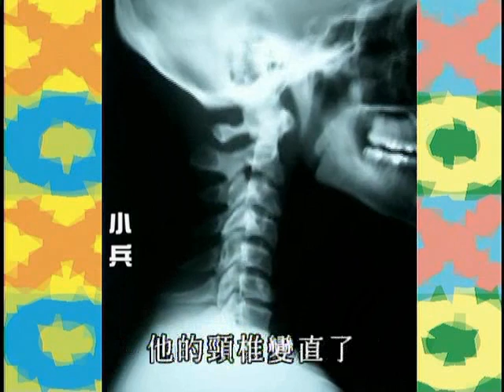流言追追追-鐵頭功真有其人??(第16集-中國功夫猴塞雷)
鐵頭功是武俠電影裡最常見的橋段,
不過這到底是真是假？
就讓我們有請鐵頭功一代傳人為大家指點迷津吧!

中國功夫博大精深，少林、武當、峨嵋三大門派縱橫天下，每一門武術絕學都蘊藏著不可思議的神奇功力！但說到武俠小說中，武功高手一出手便能輕鬆制住對手，讓人動彈不得的招式--點穴，你相信嗎？而『少林武功蓋天下』，少林七十二技中的『少林鐵頭功』更是人人拍手叫好的絕技，但這獨門絕招是如何練成的？師父的頭殼與當場震斷成三截的鐵條又有什麼不可告人的祕密呢？